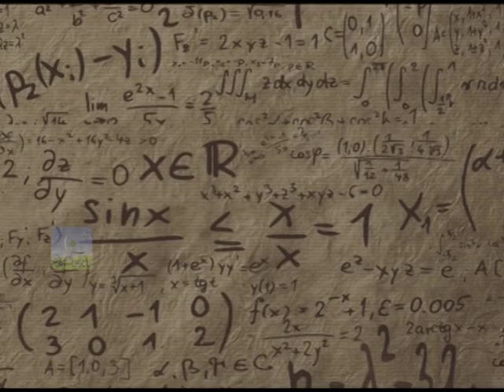What is Astrosat? Explained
what is isro